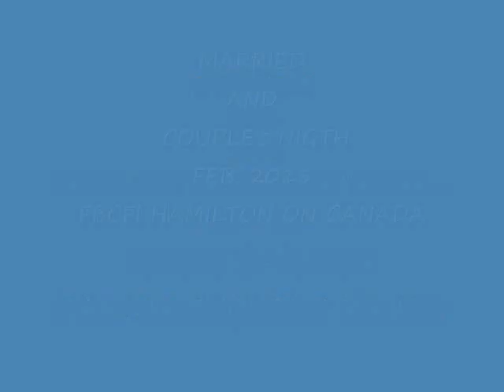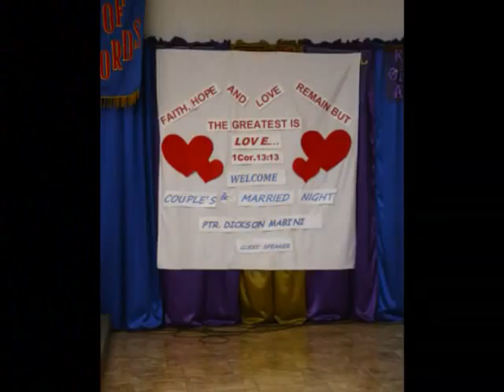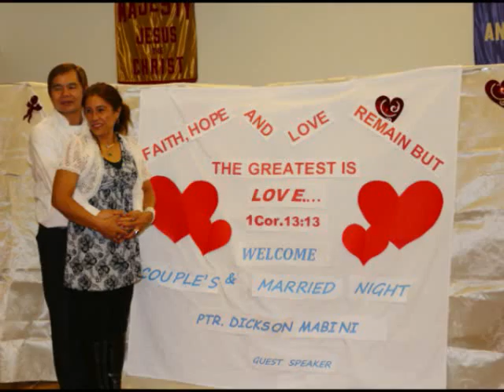MARRIED AND COUPLE'S NIGTH.. FBCFI HAMILTON ON